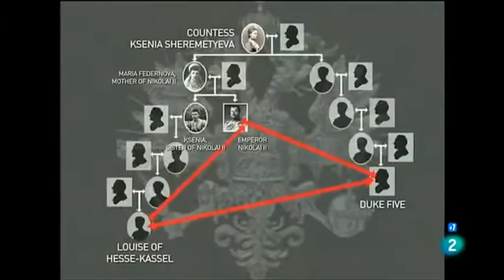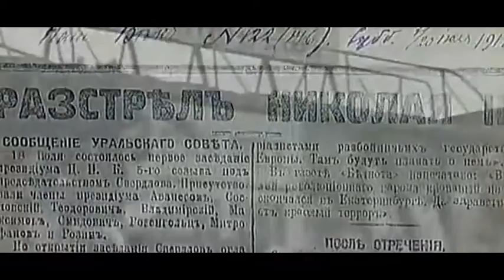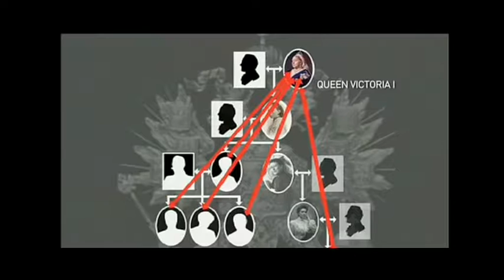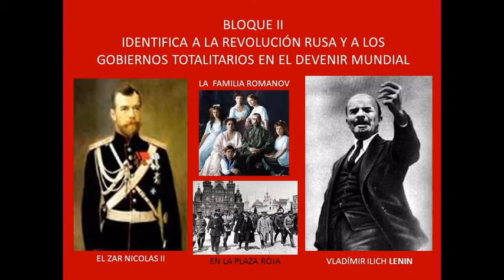LA MALDICIÓN DE LOS MALOS GOBIERNOS...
Los Romanov no entendieron que aprovecharse del pueblo traería consecuencias catastróficas... Rasputín, dijo lo que pasaría si lo mataban y lo traicionaban... el gobierno mexicano ya juega con fuego,   existen varios Rasputín a su alrededor y si los matan o condenan, sólo liberarán su maldición y terminarán cómo la familia real rusa... no sólo irán sobre ellos, sino sobre todos sus descendientes... si sube un peso el transporte, que es malísimo, o algo de la comida o alguna otra cosa, caerá sobre ellos lo dicho por sus consejeros y una vez más se hará realidad lo dicho por Rasputín, la historia se repite...